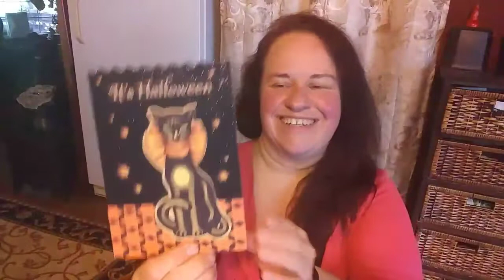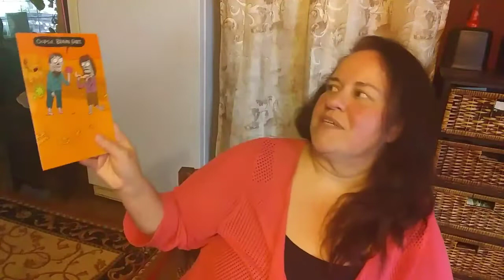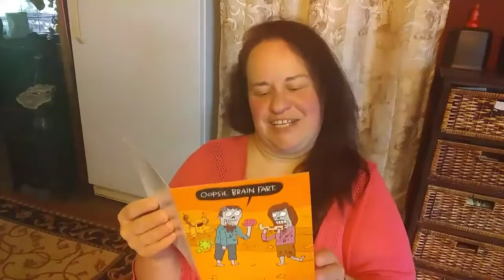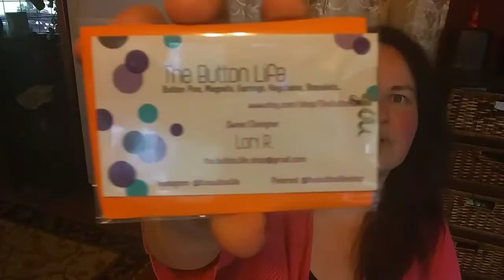Vlogtober"18 Day#27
Sandyslosinitgmail.com

Sandy's Losin' It
Cambridge, Ohio - 43725

We're Losin' it ! Keto Style

Instagram at :
Sandyslosinit

Also on my 2nd YouTube channel

My keto foods for daily meal planning :

Protein Sources :
Beef - hamburger , steak, roast
Pork - ham, chops, sirloin, bacon
Lamb- veal, chops, leg
Proccessed meats , check label for added carbs - sausage, pepperoni, hot dogs , lunch meats
Checken - breast , thighs, legs, wings- all with skin on.
Turkey - all with skin on.
Duck
Eggs
Fish - tuna, salmon, catfish, bass, trout
Seafood - shrimp, scallops, crab , lobster

Carbohydrate sources :

Salad Greens - arugula , bok Choi, cabbage, chives, endive, greens, kale, lettuce, spinach, scallions
Fiberous veg- artichokes, asparagus, black soy beans, broccoli, Brussel sprouts, bamboo shoots, bean sprouts, cauliflower, celery, cucumber, edamame, green beans, mushrooms, peppers, snow peas, squash, tomatoes, zucchini
Root veg- jicama, radishes, Rudabaga,  turnips
Fatty veg - avocado ( 1/2 a day ), olives ( 6 a day) ,

Dressings :
No more than 2 carbs per serving.
Blue cheese , ranch, caeser, oil & vinegar

Cheese :
Up to 4 oz a day -
Swiss, cheddar, brie, mozzarella, cream cheese, goat

Cream :
Go easy
Heavy whipping cream , half n half , sour cream,  unsweetened almond milk ( not technically a cream)

Condiments :
Mayo , yellow mustard, soy sauce, vinegar(wht & ACV) low carb ketchup and BBQ sauce.

Snacks :
Pork rinds , mixed nuts 1 oz ( not peanuts) , caviar, whisps,

Fats & Oils :
Butter, coconut oil, avocado oil,  olive oil, lard, tallow

Guidelines :
Only eat when hungry, but eat when hungry !
When having a craving make sure your electrolytes are in balance.
DON'T feel like you have to clean your plate -Stop when full !

Ketoraid
30 oz Green tea or water
1 oz Apple Cider Vinegar
1 oz lemon juice
1/2 Tbsp natural calm
1 tsp no salt
1 tsp pink salt
S/F drink enhancer ( optional )
Mix well , enjoy daily.

Please take note :
I'm not a Doctor, Nutritionists, or Dietitian.
Please check with your preferred practitioner before changing your diet.

Blessings 🌈